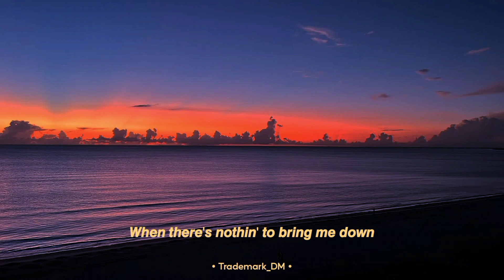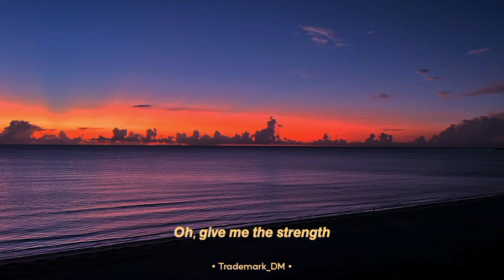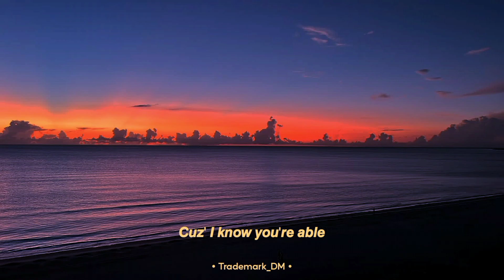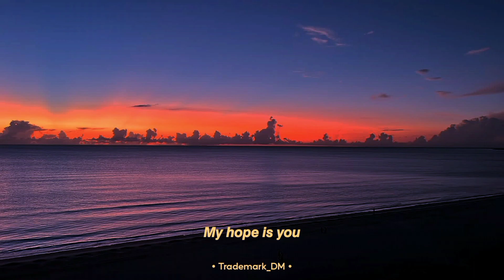MercyMe - Even If (LYRICS)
Stay safe💜🙌🏼